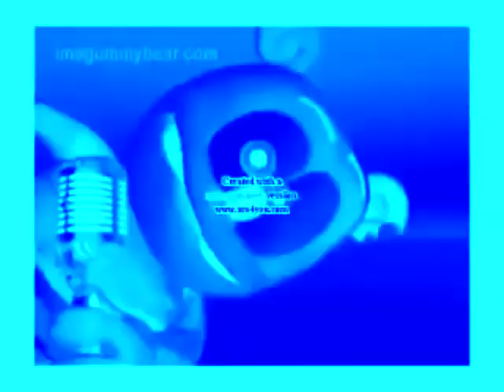Preview 2B Effects 1 in VidEffects Major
Credit to Sofia Episodes 0 for the video